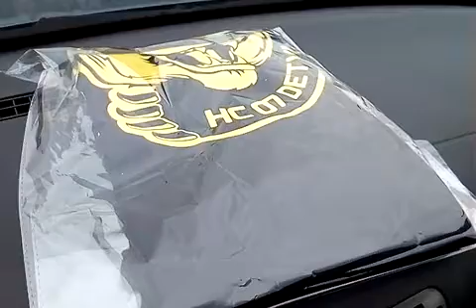SWAP deal na FGZku ? Je to možné :-D NIKDY nehovorte FGZku NIKDY